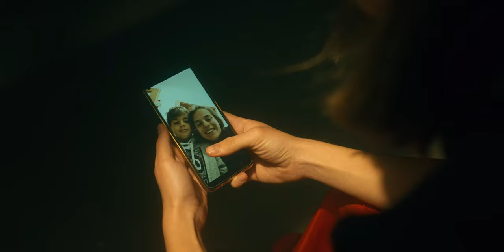La Casa de Papel | 6.E 2022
Maturitní intro 6.E 2022 Gymnázia Luďka Pika Plzeň.

režie & kamera: Honya Tran
asistenti kamery: Richard Bezděka, Kuba Jayze Lažo
gaffer:  Richard Bezděka
runneři: Kuba Jayze Lažo, Tomáš Holub, Dužan Duong, Patrik Sieber, Petr Suchý
make-up: Zozan Esmaielová
střih & postprodukce: Honya Tran
backstage foto: Tomáš Holub

vedlejší role:
Sára Brabcová; Barbora Drhová ; Tomáš Holub; Aleš Janoušek; Jakub Jayze Lažo; Javier Godoy Moreno; Jan Pomahač; Patrik Sieber; Petr Suchý; Kim Tran; Renata Teršová; Václav Vorel; členové a instruktoři Armády České republiky

poděkování:
Autosalon Dajbych; Frame Production; Gymnázia Luďka Pika Plzeň; Papírna Plzeň; T.J. Sokol Plzeň 1; Žongléros Ansábl; Dužan Duong; Viet Anh Duong; Roman Gregor; Radek Kasal; Andrea Lukášová; Jiří Novotný; Tomáš Osvald (T.O. Events & Congress); Petr Suchý; Lucie Vokurková; Václav Vorel; členové a instruktoři Armády České republiky